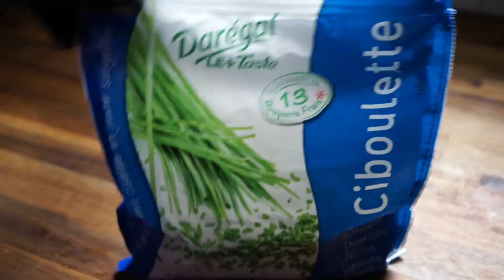Recette crêpe | Banh Xeo | Pancake | Vietnamese pancake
* Recette crêpes vietnamiennes - Banh Xeo :
Recette crêpe vietnamienne
1, Ingredients:
Farine de crêpe Vietnamienne ( Banh Xeo) 400 g
Lait de coco : 1 boîte 400ml
L' eau : 300ml à 400ml
Ciboulettes : 2 cuillère à soupe
Sel : 1/2 cuillère à café
Viande : 250g
Crevette : 250g

*【Compétences en cuisine 】【Cooking skills】

banh xeo,
banh xeo recipe,
recipe for banh xeo,
bánh xèo quảng ngãi,
banh xeo chay,
how to eat banh xeo,
banh xeo da nang
pancake,
pancake recipe,
a pancake recipe,
recipe of pancake,
pancake how to make,
how to make pancake,
pancake house,
pancake recipe easy,
banana pancake recipe,
pancake japan,
vegan cake,
pancake korean
vietnamese pancake,
vietnamese pancakes,
vietnamese crepe,
vietnamese pancakes recipe,
vietnamese pancake recipe,
vietnamese crepe recipe,
vietnamese crispy pancake,
crispy vietnamese pancake
farine de riz,
farine de riz gluant,
farine de riz recette,
gateau farine de riz,
recette farine de riz,
crepe farine de riz,
recette avec farine de riz
crêpe,
recette crêpe,
crêpe recipe,
pate a crêpes,
pâte a crêpe,
crêpes recette,
crêpe recette,
crêpes,
crèpe,
crêpe cake,
crepe cake,
crêpe maker,
la crêperie